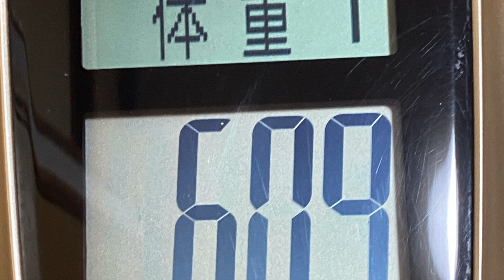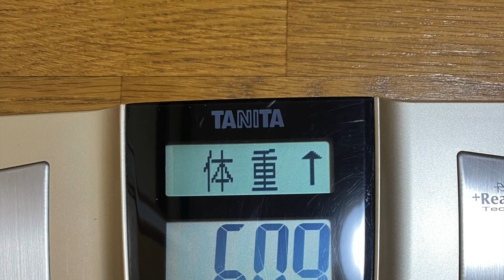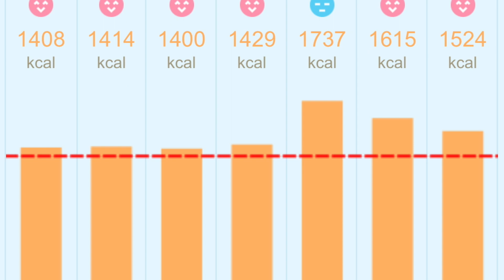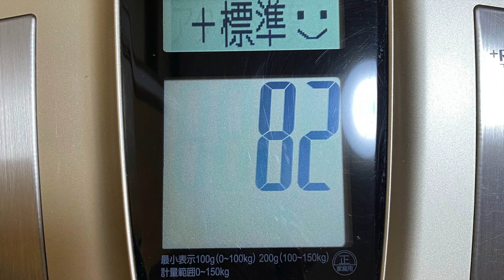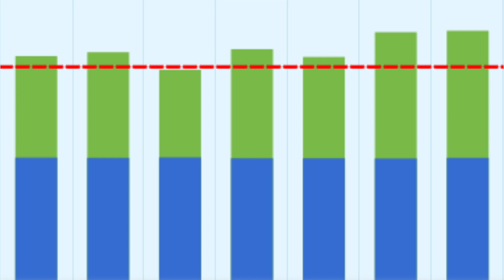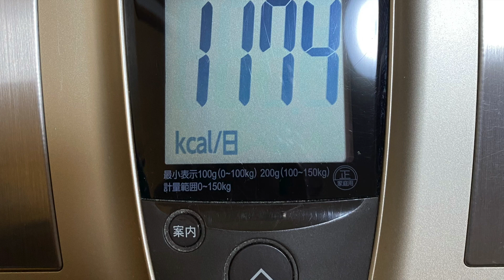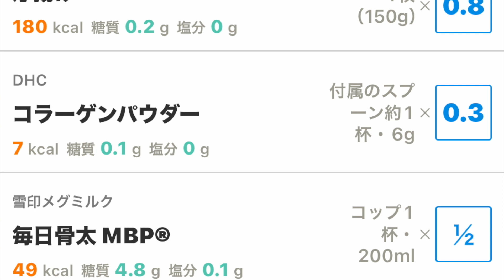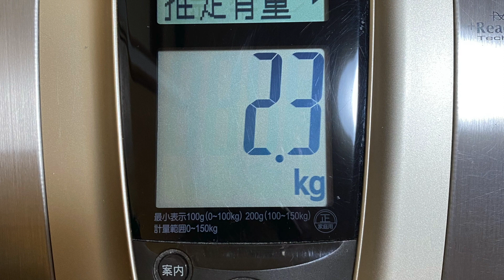2023.12.11(日)『FGM愛M. 火地風水四元素. 15色の才能を開花させる行動の日記』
＊はじめに＊

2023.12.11(月)『FGM愛M. 火地風水四元素. 15色の才能を開花させる行動の日記』

6時🐴起きる🔥ホットミルクと酢を飲む🔥体重測定🔥カロリーママ入力＆1日の食事計画

❄️お香とアロマオイル

🥞マッサージ🌸スチーマー

🌸着替え🌸メイク

🥞お湯を飲む🥞薬とサプリメントを飲む🥞ボディクリーム🥞ベッドメイキング🐦予定の確認と一日の計画のチェック🌻＆🌿動画編集と拡散🔥食事❄️ルンバで掃除をする間に❄️換気❄️机の上と周辺の掃除🥞片付けと整理💰両学長のライブを聴きながら

🌲リサイクルステーションへ

💰西友で買い物お買い得のものをたくさんありがとうございます🙏。

💰ファミリーマートで買い物楽天カードのアップルペイと、楽天ペイと楽天ポイントを使ってみる。店員さんに親切に教えてもらいました。ありがとうございました。12時半🔥食事🔥酢を飲む

❄️道路の掃除と川のゴミさらい

❄️きつね様とご先祖様と神さまにご挨拶❄️お線香と蝋燭❄️般若心経と祝詞と六方拝とポジティブワードの音読🔥ウォーキングマシン💰両学長の動画を見ながら❄️玄関とベランダの掃除不思議なことがあった。ベランダに不思議ものが置かれている。最初は掃除をして片付けた。しばらくすると、また同じものが置かれていた。気持ちが悪い。そのままにしておいたら、動物が食べたのか、食べ散らかして少なくなくなっている。あーあ、掃除しなくちゃ…。それで、ハッと気がついた。そうか、掃除か！と。慌ててバケツとクレンザーを持ってきてベランダ全体を磨いた。ベランダ自体が古いもので、汚れを落としても元通りにはならないと思って、気になったものの放置状態になっていた。置かれていたものは、きっと神様が置いたに違いない。そんなことがよくある私です。そうです、掃除が抜けるのです💦気をつけよう。

🌲コンポスト

🥞料理・ネギ塩麹・甘酒・夕飯

☀️サザンオールスターズの曲をずっと聴いている。懐かしい。

🌻ブログ

5時🔥ストレッチとユウトレとマリネス🥞お風呂🥞洗濯🥞洗濯物を干す

🌸スチーマー🌸フェイスイオンエフェクター🌸フェイスリフト🌸フェイスマスク🌸アイクリーム❄️斎藤一人さんの動画を聴きながら7時🔥食事🌻ブログ🌻＆🐟動画編集と英訳🔮占いと占いの勉強keikoさんの射手座新月のインスタライブ💰家計簿つけと家計のチェック🥞寝る前の片付け🐦明日の予定確認🐴マンガ🐴就寝

＊おわりに ＊

＊Introduction＊

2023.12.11 (Monday) "FGM Love M. Fire, Earth, wind and Water, Four Elements. Diary of Actions to Bloom 15 Colors of Talent"

Six o'clock🐴 Wake up🔥Drink hot milk and vinegar🔥Weight measurement🔥Calorie Mama Input & Daily Meal Plan❄️Incense and aroma oil🥞Massage

🌸Steamer🌸Change of clothes🌸Makeup🥞Drink hot water🥞Take medicines and supplements🥞Body cream🥞Bed making

🐦Check my schedule and plan for the day🌻＆🌿Video editing and spreading

🔥Meal

❄️While cleaning with Roomba❄️Ventilation❄️Clean the desk and surrounding area🥞Clean up and organize

💰While listening to the live performance of Ryo president.🌲Go to recycling station

💰Shopping at SeiyuThank you for  the many great products 🙏.

💰Shopping at Family MartRakuten Card Apple Pay andTry using Rakuten Pay and Rakuten Points.The store clerk kindly taught me this. thank you very much.

12:30pm🔥Meal🔥Drink vinegar❄️I'll clean the roads and take out the trash in the river.❄️Greetings to the fox, ancestors, and gods❄️Incense sticks and candles❄️Reading aloud the Heart Sutra, prayers, Roppō-hai, and positive words

🔥Walking machine💰Watching videos of Ryo president

❄️Cleaning the entrance and balconySomething strange happened.There is something strange on the balcony.First, I cleaned and tidyed up.After a short time,The same thing was there again.Bad feeling.If I leave it as it is, it will probably be eaten by an animal, and it will be scattered around and there won't be much left.Ah, I have to clean it up...That's when I suddenly realized.That's right, cleaning! and.I hurriedly grabbed a bucket and cleanser and scrubbed the entire balcony.

The balcony itself is old.I thought that even if I removed the dirt, it wouldn't return to its original state, so I left it alone even though I was concerned about it.What was placed wasGod must have placed it there.

That happens to me often.That's right, I forget to cleaning 💦Let's be careful.

🌲Gardening🌲 Compost🥞Cooking・Green onion salt koji·Sweet Sake・Dinner☀️I've been listening to Southern All Stars songs all the time. nostalgic.🌻Blog5 o'clock

🔥Stretching, Yutre and Marines

🥞Bath🥞Laundry🥞Hang out the laundry🌸Steamer🌸Face ion effector🌸Face lift🌸Face mask🌸Eye cream❄️While listening to Hitori Saito's video

7 o'clock🔥Meal🌻Blog🌻＆🐟Video editing and English translation🔮Studying fortune telling and fortune tellingkeiko's Sagittarius new moon Instagram live

💰Household accounting and checking household finances

🥞Clean up before bed🐦Check tomorrow's schedule

🐴Manga